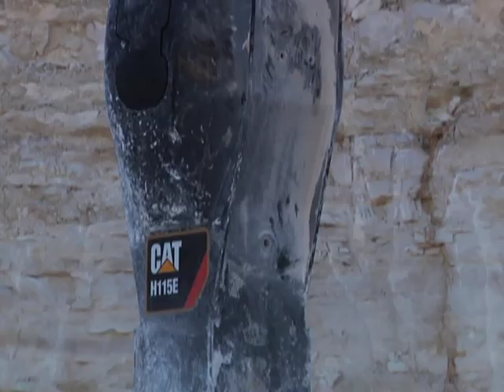Cat® H115Es Hydraulic Hammer in Action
Action video of the new Cat 115Es hydraulic hammer.